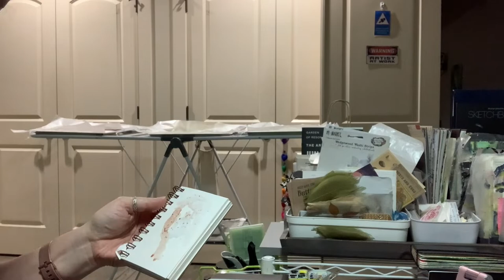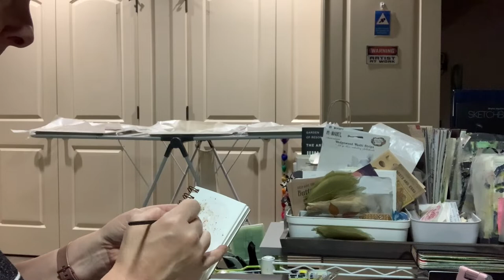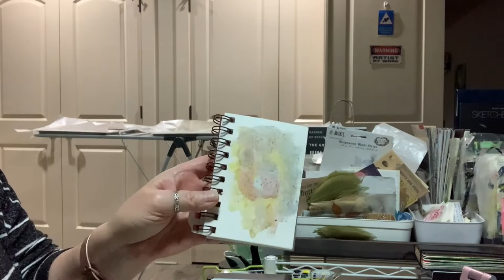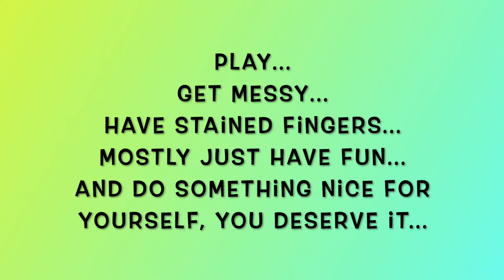Creating With My Homemade Paints